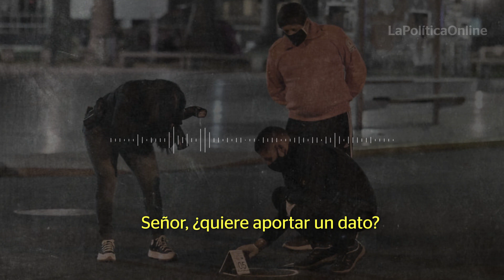LPO Santa Fe | "Suelten a Los Monos porque vamos a matar al juez".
La amenaza de la banda narco al 911.